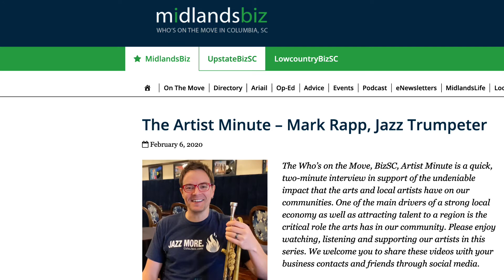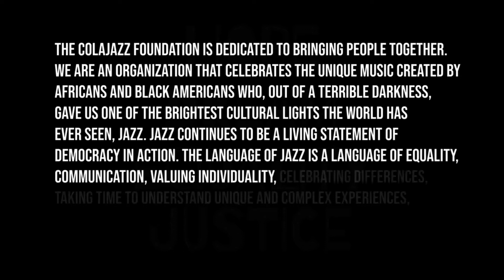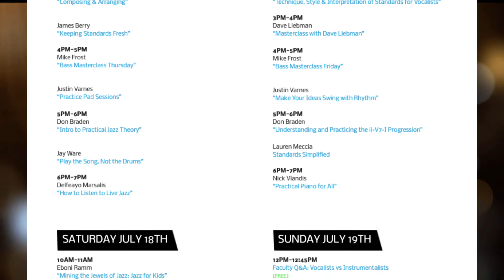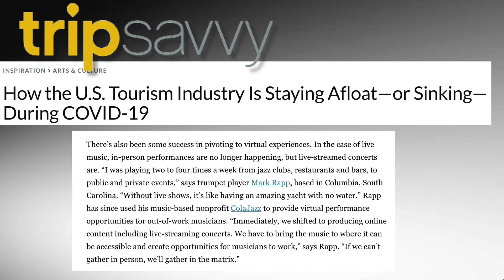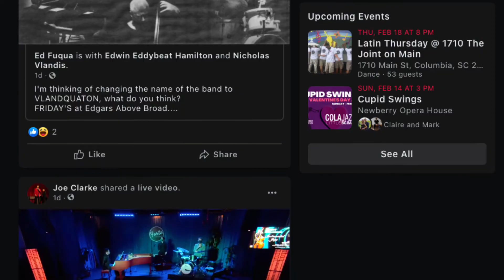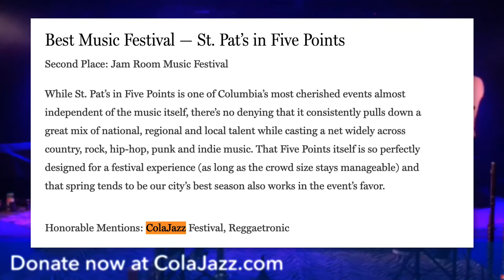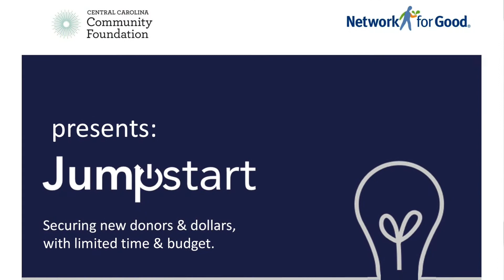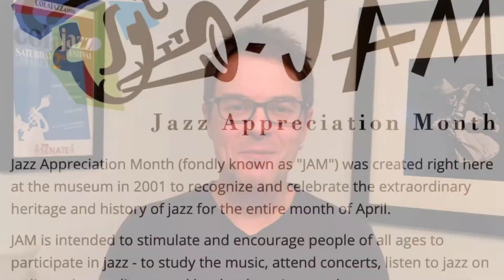ColaJazz 2020 Annual Report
2020 was an epic year in so many ways. The ColaJazz Foundation Board of Directors presents this video summarizing a few highlights of our work in 2020.

The ColaJazz Foundation stepped up from the very beginnings of the COVID19-pandemic. We have pushed forward ensuring jazz programming and engagement for our community and work for our musicians.

The ColaJazz Foundation is powered by these three quotes...
US Armed Forces slogan, ‘The difficult we do immediately, the impossible takes a little longer.’

“Do what you feel in your heart to be right, for you’ll be criticized anyway. You’ll be damned if you do and damned if you don’t.” – Eleanor Roosevelt

Martin Luther King, Jr. stated, “The ultimate measure of a man is not where he stands in moments of comfort and convenience, but where he stands at times of challenge and controversy.”

Thank YOU all for your generous and steadfast support. Onward and upward!

As a non-profit organization, we rely upon the generosity of individuals like you to sustain our performance, education and advocacy initiatives.